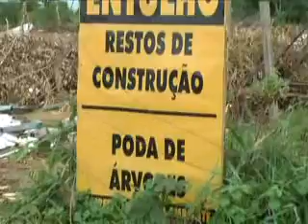Peixes são jogados em local impróprio